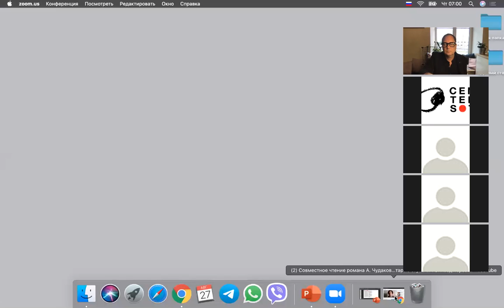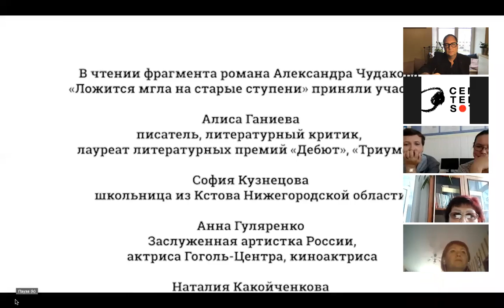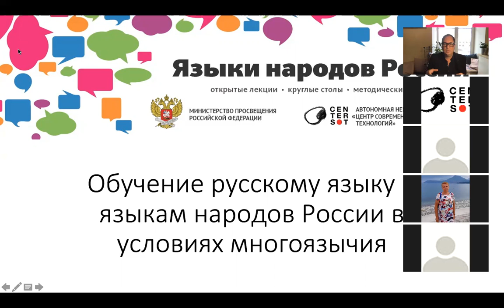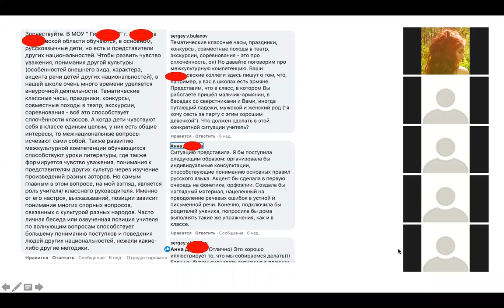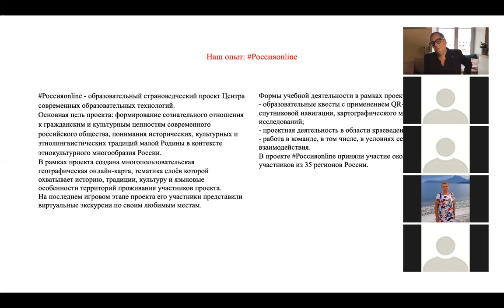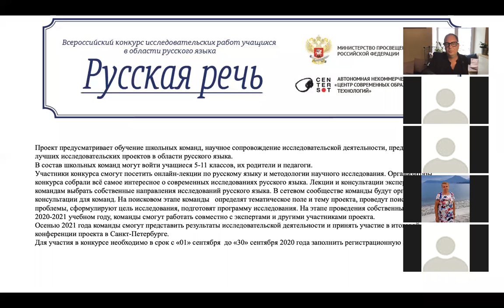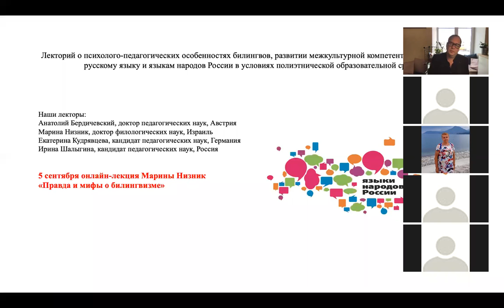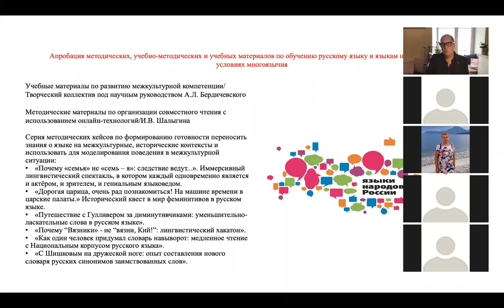Встреча с учителями русского языка Новосибирской области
Встреча Сергея Буланова с учителями русского языка Новосибирской области